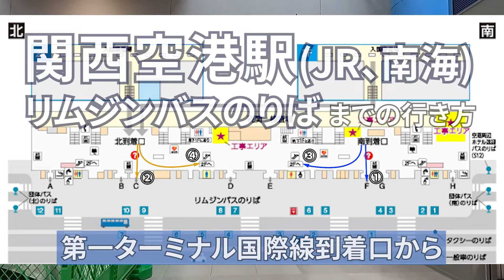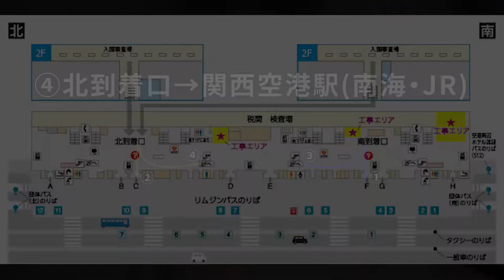関西国際空港第1ターミナル国際線到着口からリムジンバスのりば、【JR・南海】関西空港駅までの行き方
関西国際空港第1ターミナル国際線到着口からリムジンバスのりば、
【JR・南海】関西空港駅までの道案内動画です。
道案内動画の作成依頼がございましたら、下記メールアドレスまでご連絡ください。